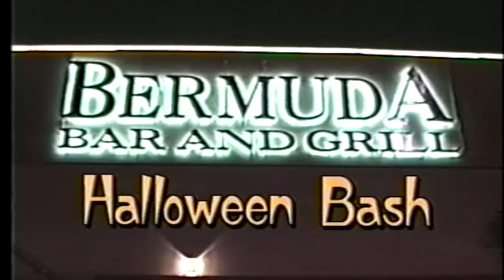Bermuda Bar Halloween 1995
Host:    Bill DeRosa
Video:  Trebor Reham
Location:  Bermuda Bar & Grill
(North Miami Beach, Fl)
Music in this video
Listen ad-free with YouTube Premium
Song
Bad To The Bone
Artist
George Thorogood & The Destroyers
Album
Writers
George Thorogood
UMG (on behalf of EMI); UMPI, Kobalt Music Publishing, LatinAutor, LatinAutorPerf, AMRA, and 12 Music Rights Societies